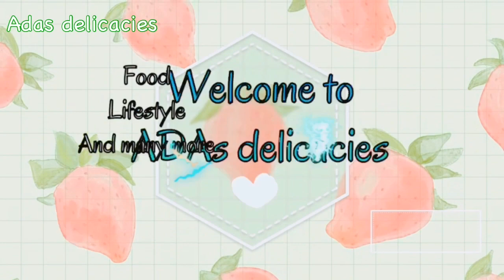COME TO MANCHESTER WITH ME // Adas Vlog #2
Hello my lovelies . Av just been around town to window shop . Pls come with me as you view the lovely city of manchester